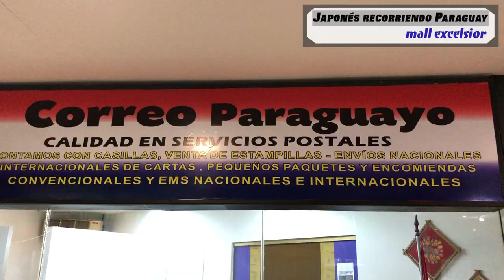【mall excelsior】Japonés recorriendo un centro comercial en Asunción Paraguay 2021.6 パラグアイのショッピングセンター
Visité el Mall Excelsior. Es la primera vez que voy, como su ubicación es un poco complicada para mi fui en autobús. Creo que es el centro comercial mas antiguo de Paraguay pero por dentro es muy agradable. Encontré varias tiendas que me gustan.Aproveché la ocasión para probar el nuevo menú de Burger King, el combo Pajagua King junto con la mandioca frita es muy rica, espero se convierta en un menú regular.

Pareja japonés/paraguaya recorriendo diferentes lugares de Paraguay. Nuestro objetivo es dar a conocer poco a poco este hermoso país. Sí tienes alguna sugerencia, por favor deja un comentario.

▼musicas : 魔王魂・soundcloud